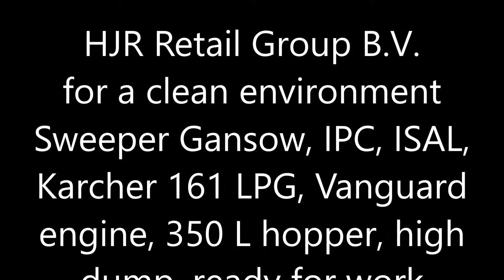Sweeper Gansow IPC ISAL Karcher 161 LPG, 2008, 893 hrs, repaired, serviced, ready for work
Schwere Aufsitz Kehrsaugmaschine Gansow - IPC 161 Treibgasantrieb. Dieses Modell wurde im Auftrag (jetzt noch immer) von einigen Kehrmaschinenherstellern bei ISAL (heute eine Tochter der Kärcher Gruppe) hergestellt. Die Maschine wurde Instand gesetzt, Antriebs Ölpumpe wurde nachgesehen und Instand gesetzt, neue Kupplung eingebaut und es wurde eine neue Inspektion gemacht. Die Maschine ist Baujahr 2008 und hat 893 Betriebsstunden.